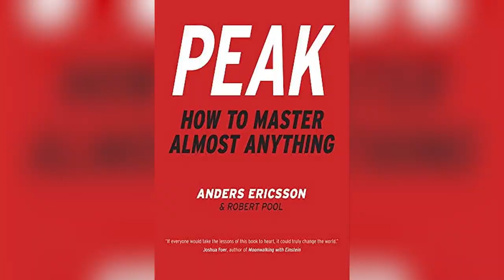QUANTAS HORAS VOCÊ DEVE ESTUDAR PARA SE TORNAR O CHUCK NORRIS DO PAPIRO? | ELITE MIL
O Tenente Thiago Henrique vai te contar o segredo para você aprender toda a matéria necessária para os concursos militares.

0:00 - Quanto tempo de prática é necessário?
3:11 - Não adianta somente praticar!
5:06 - O poder da consistência
6:55 - Para você realmente aprender...

Quer se preparar para os concursos militares?

Agora, com o Elite Mil - Carreiras Militares, você terá acesso por 2 anos à uma preparação completa para os principais concursos: ESA, EsPCEX, EAM, EEAR e CFN.
Paga 1 curso e leva 5!

Não perca mais tempo, junte-se à Tropa Elite Mil e comece hoje mesmo a construir o seu sonho de vestir a farda.